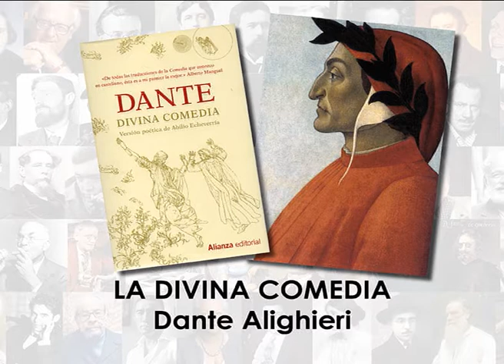100 imprescindibles: José Vicente Barcia y Dante Alighieri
José Vicente Barcia nos lee esta semana un fragmento de "La Divina Comedia", de Dante Alighieri.
En este proyecto hemos hecho nuestra propia selección de las cien obras imprescindibles de la literatura universal, obras y autores que no pueden faltar en tu biblioteca. Y un nutrido grupo de lectores nos ayuda a ello.